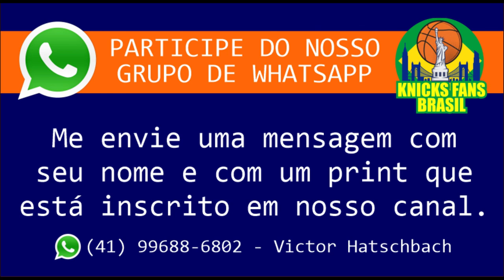Special Guest: Jake Fischer (Yahoo Sports): Expectations With Knicks Next Season (LEGENDADO)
Link para Compra do LIVRO (Built to Lose: How the NBA's Tanking Era Changed the League Forever) de Jake Fischer na AMAZON:

A opinião sobre a extensão de RJ Barrett e o que espera dele na liga.
Sobre Jalen Brunson e Isaiah hartenstein e como podem contribuir para a melhora do time.

Falamos também sobre os Jovens talentos dos Knicks e como podem ser desenvolvidos na próxima temporada.

Conversamos sobre diversos jogadores do elenco, incluindo Julius Randle que pode vir melhor nessa temporada jogando com Jalen Brunson.

Suas expectativas de número de vitórias e desempenho do time.
Enfim, uma grande honra mais uma vez receber esse super convidado.

ADM @victorhatschbach

Este Vídeo é um Oferecimento de:

07) Mentor (apostas online): o_mentor_tips
08) Decorgesso: @decorgessocwb / @decorgessojoinville
09) Cambiall Campinas: @cambiallcampinas